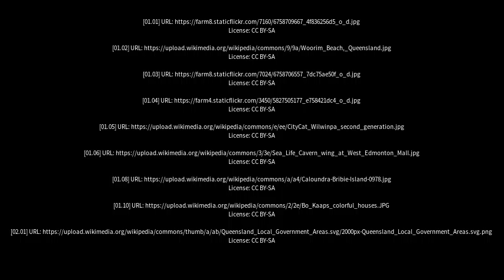Best places to visit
Best places to visit - Bongaree (Australia) Best places to visit - Slideshows from all over the world - City trips, nature pictures, etc.